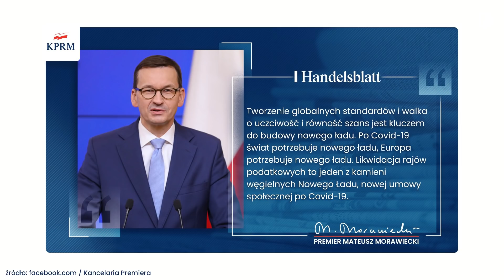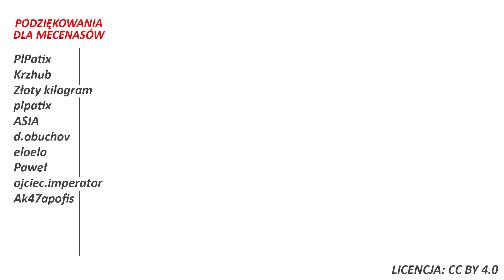Mateusz Morawiecki o Światowym i Europejskim Ładzie. Analiza ostatnich przekazów premiera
⬇️Rozwiń opis⬇️
✉️ Ludzie listy piszą
BTC: 174EmE88YFtvs6fuM8ZL5yYbik8hcaY6ud
🖼Grafika - wykorzystano elementy ze strony:
gov.pl